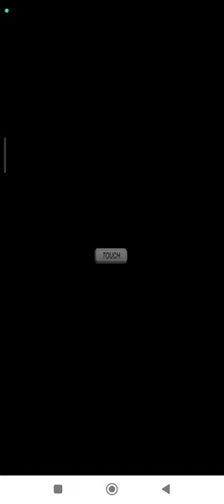Mario vs. Donkey Kong: Mini Land Mayhem! Area 1-2 | Highest Score Nintendo DS | Emulated